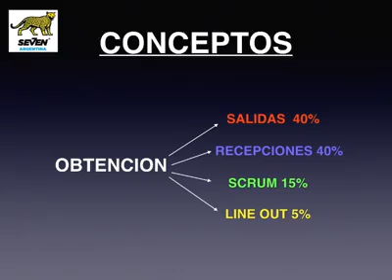Conceitos do Sevens